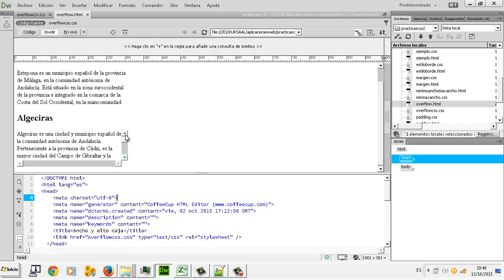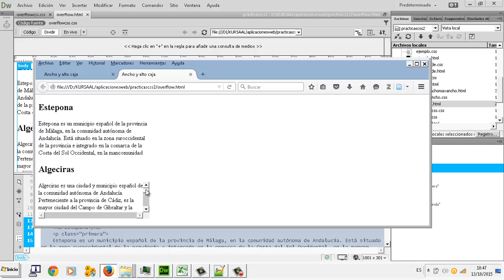CSS Overflow Aplicaciones web CFGM Explotacion Sistemas Informaticos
CSS Overflow Aplicaciones web